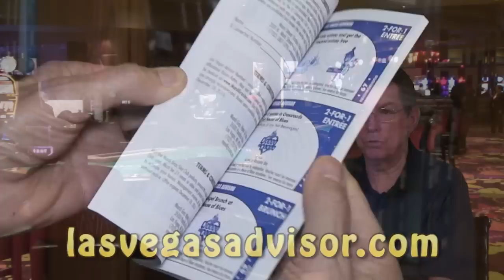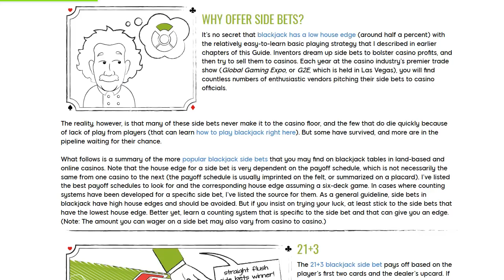Eight Tips to Become a Winning Blackjack Player Part Two - with Blackjack Expert Henry Tamburin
This is part two of a two-part video in which blackjack expert Henry Tamburin discusses eight tips to become a winning blackjack player. Topics covered include: using gambling coupons, learning to bet properly, playing sensibly; plus avoiding alcohol, distractions and side bets.

Get more than 200 casino coupons and save more than $1,000 - Search for "American Casino Guide book" on Amazon